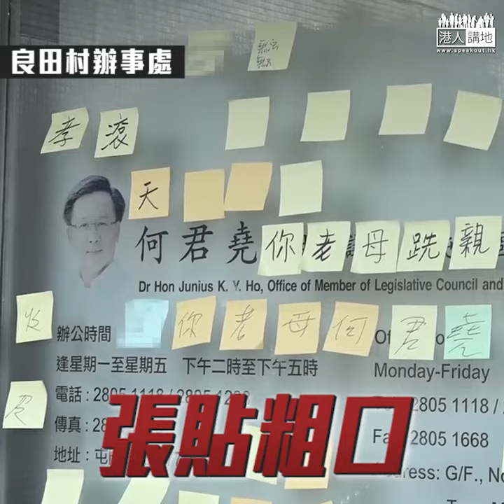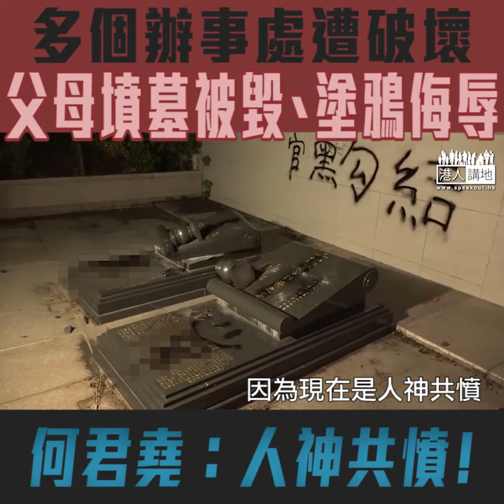【短片】【真兇立即自首﹗】父母墳墓被毀、多個辦事處遭破壞 何君堯：人神共憤！心靈如此邪惡、不是愛香港的人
//一連串破壞行為，好明顯針對何君堯﹗毀壞先人墳墓完全違反中國人嘅傳統孝道，實在超越道德底線﹗//